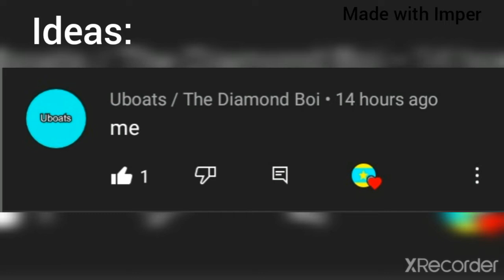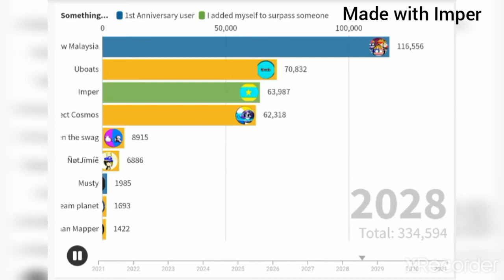9 people again - Bar Chart Race || 2021 to 2031 (Future)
I added myself